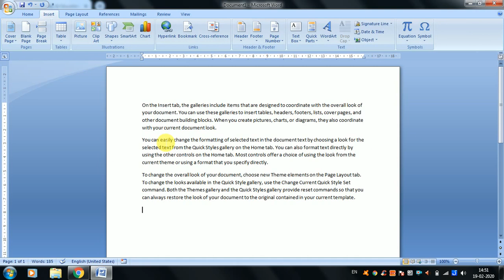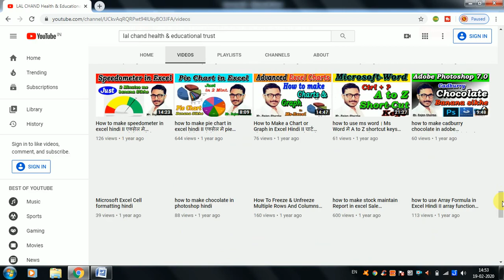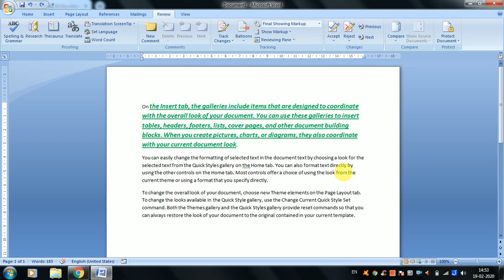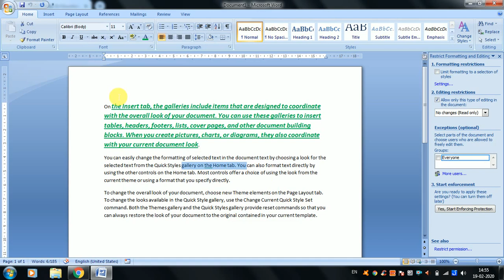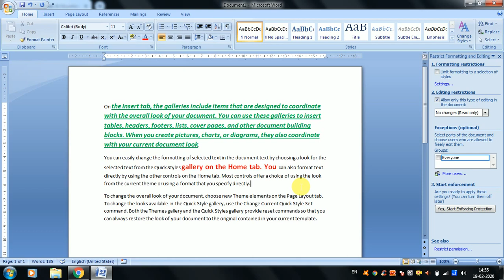Protect Document in Ms-Word II सीखिए अपनी Ms-Word की Sheet पर Lock कैसे लगाते हैं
Hello Friends, in this video I am going to tell you how to use Protect document Function in Ms-Word 2007 in the Hindi Language.
do watch this video carefully because I  explain each & every step of this function. friends if you have any doubts & queries related to this video you can ask me.

Thanks, friends for your kind support